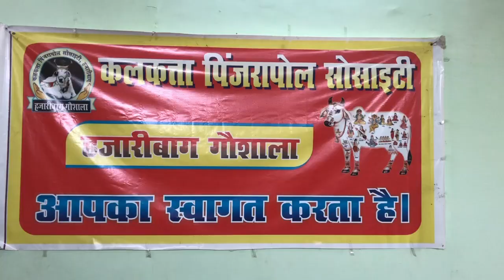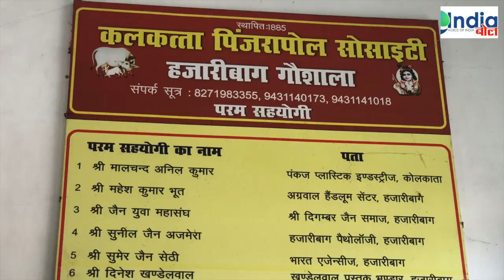गोशाला BOL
हज़ारीबाग़ गोशाला की सम्पत्ति पर माफिया की नज़र प्रसासन सेमिलकर लूटने की कोशिस जारी